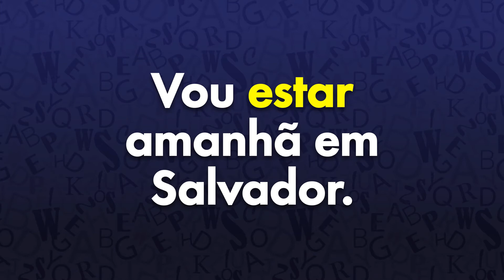Quadro DIGA AÍ - Estar e Está